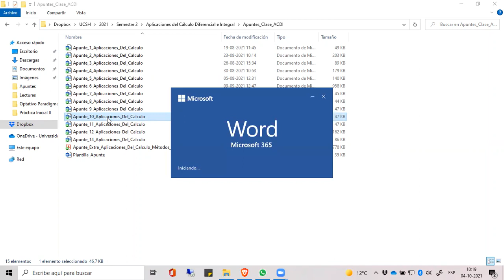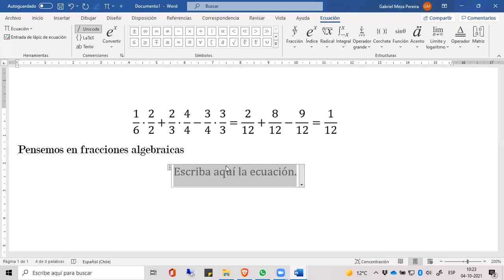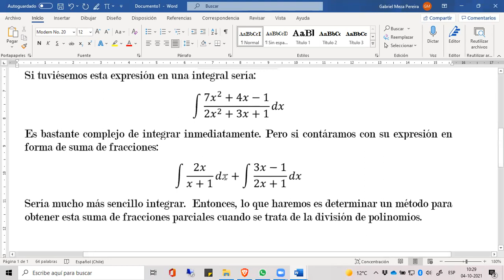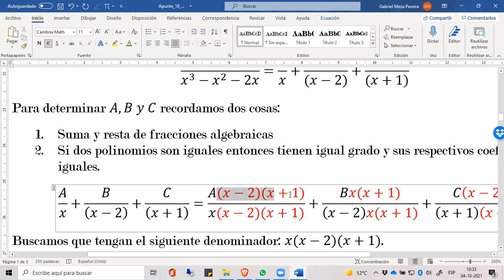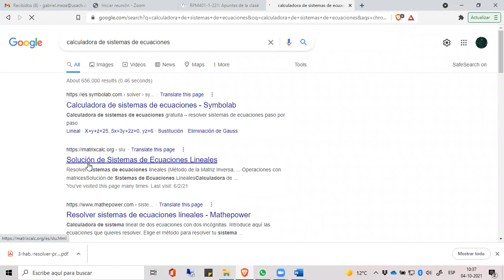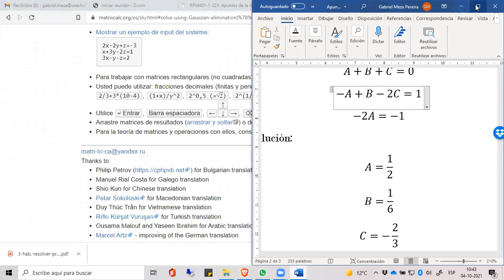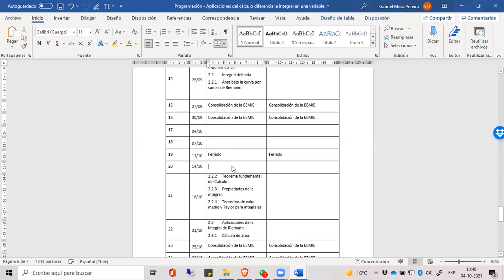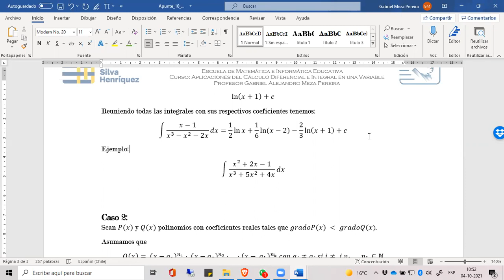Aplicaciones del Cálculo - 04/10/2021 - UCSH